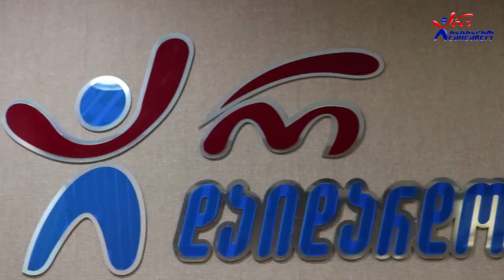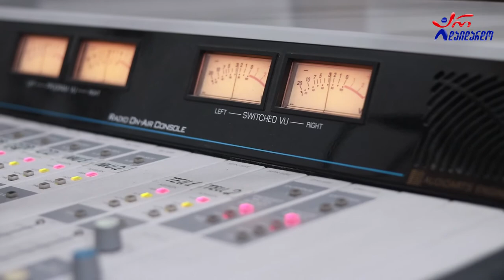შვიდკაცა - ალუბლის ხე. Live არ დაიდარდო / Shvidkaca - Alublis Xe. Live Ar Daidardo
2020 წ.  7 სექტემბერი
ლაშა რამიშვილის საავტორო გადაცემა "ღვინო დუდუკი ქალები". სტუმრად ანსამბლი "შვიდკაცა". ცოცხალი შესრულება